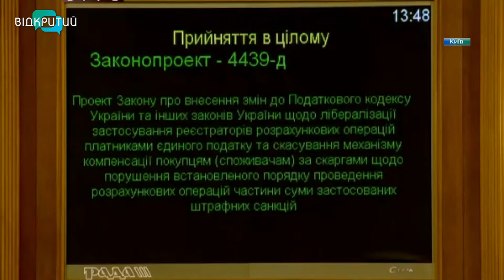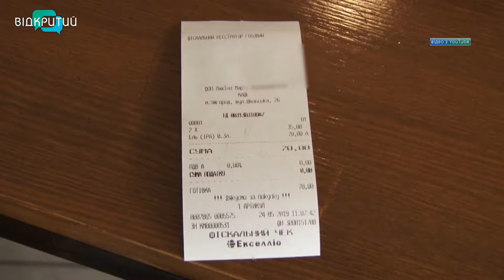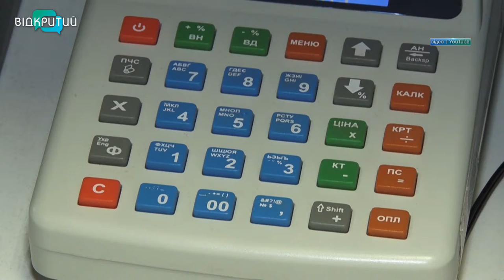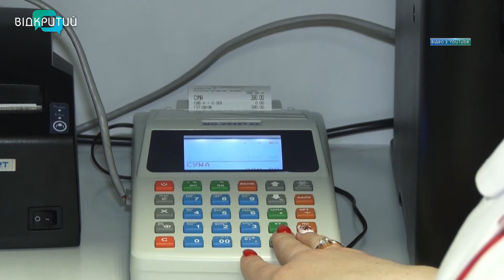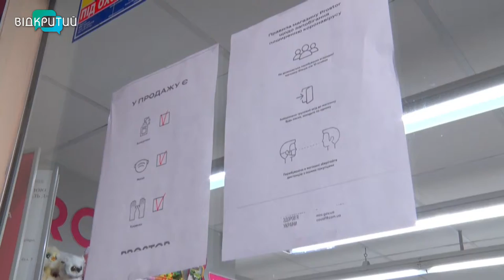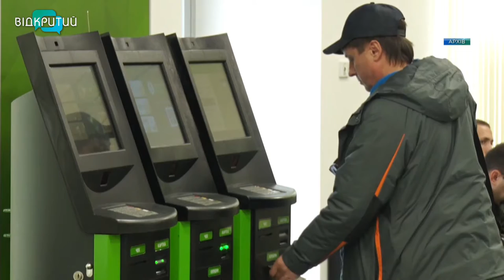Новини OPEN NEWS від 7 грудня 2020 року 18:15